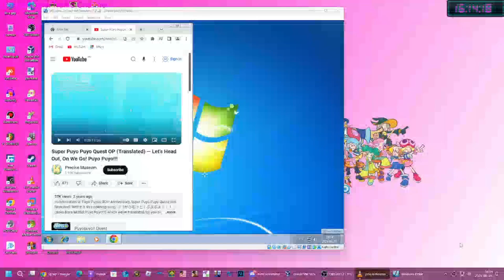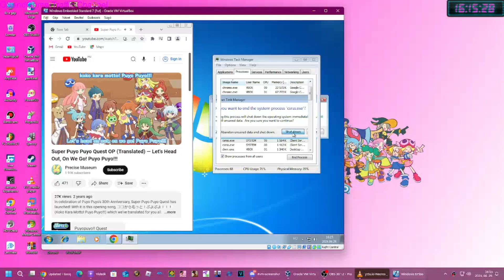Super Puyo Puyo Quest OP has BSOD VM